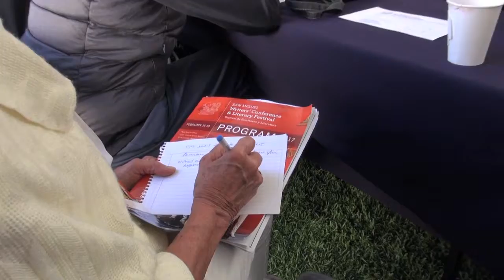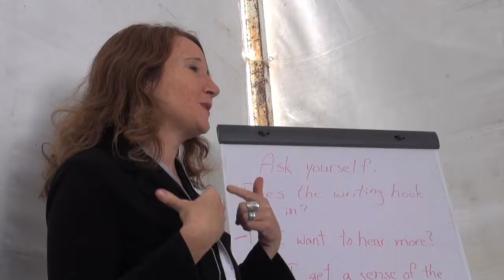San Miguel Writers' Conference Workshops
Every February the San Miguel Writers' Conference offers over eighty 90 minute workshops and panels lead by  acclaimed writers and industry specialists from around the world.

Faculty Interviewed:   Diana Spechler, Martha Barnette, and David Lynn

Edited by Dennis Lanson

Produced by the San Miguel Literary Sala A.C.